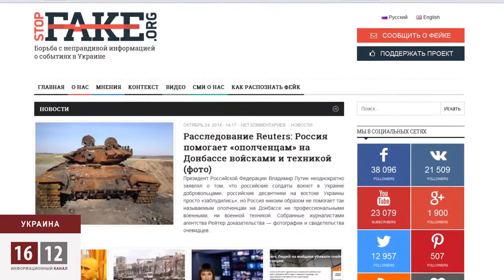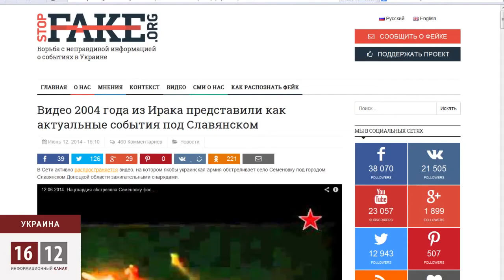Как в Украине борются с фейками / 1612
Российские государственные СМИ и средства массовой информации, контролируемые Кремлем, ведут информационную войну против украинского народа. Украинцы в ответ создают проекты, призванные разоблачать ложь в прессе. Один из них - StopFake, лицом которого является Марго Гантар.